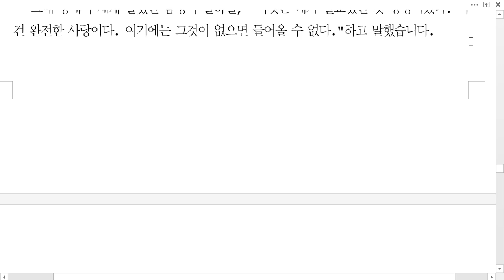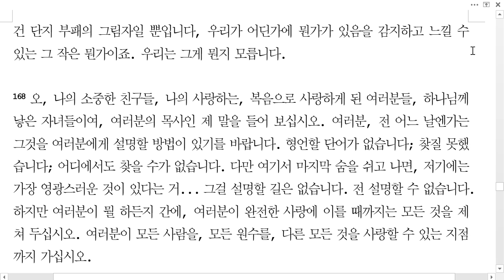세째 하늘의 신부들3(한국성서방송)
거절당한 왕 60-0515m(The Rejected King)

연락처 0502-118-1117